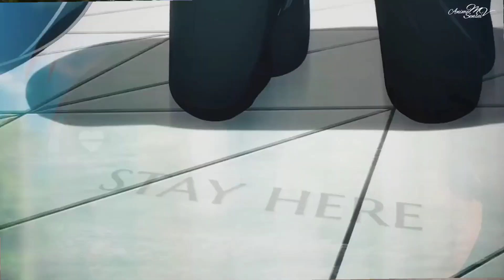MY FIRST RELATIONSHIP | BYTES